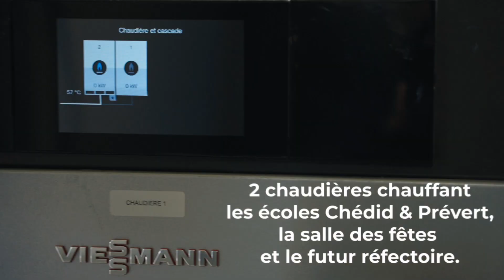La ville de Trilport innove avec son nouveau réseau de chaleur !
Découvrez el'inauguration de la nouvelle chaufferie de Trilport, qui marque une avancée majeure dans la transition énergétique de la ville. Alimentant plusieurs bâtiments publics dont les écoles Andrée-Chedid et Jacques-Prévert, une salle des fêtes, un futur réfectoire et des locaux périscolaire, cette solution mutualise la chaleur produite par une chaufferie unique pour une surface totale de 4 000 m².